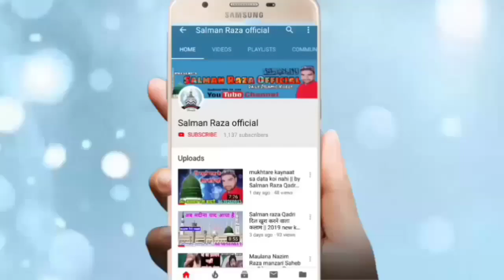बड़े बड़े नाज़िम भी सुनते हैं इनकी निजा़मत || by Maulana gulam Nabi Sambhali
Hi,

Inki nizamat sunkar machal jaoge i hope apko pasand ayegi video Shahid A Azam conference Sambhal Sarai tarin Uttar Pradesh

अपने यहाँ के शानदार जलसे रिकोर्ड कराने के लिए या
फिर यू ट्यूब पर अपलोड कराने के लिए सम्पर्क करें हमारा